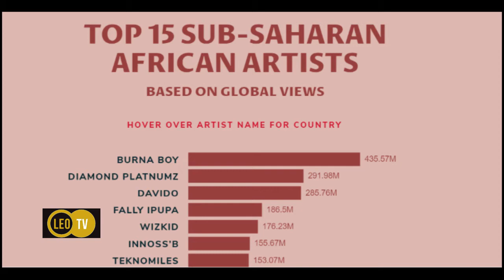Wasanii 5 wa Tanzania waliotazamwa zaidi kwa mwaka mmoja uliopita